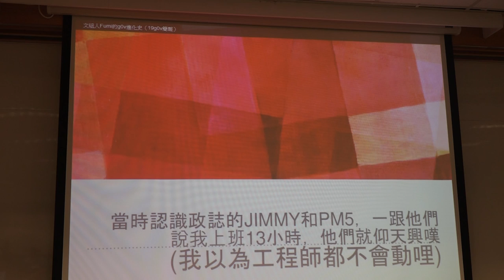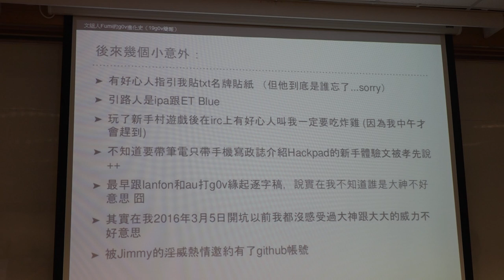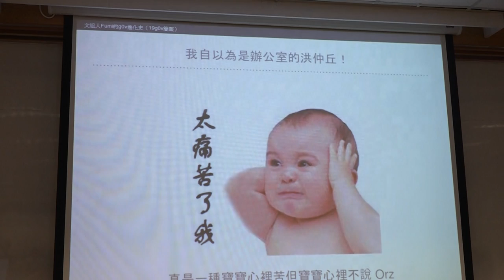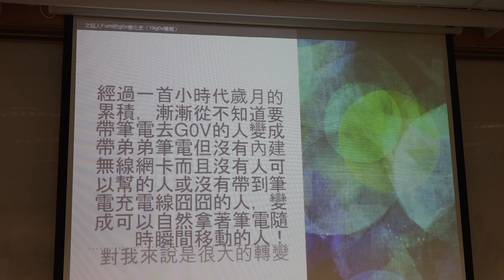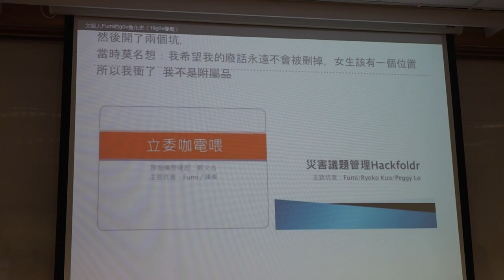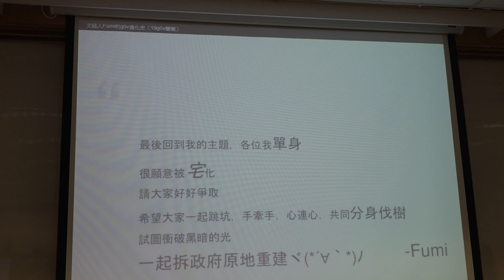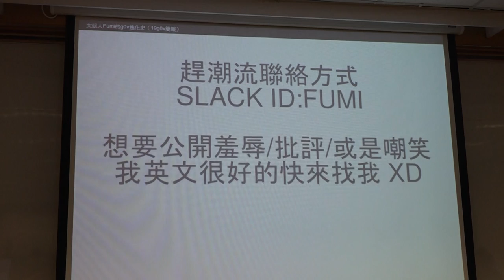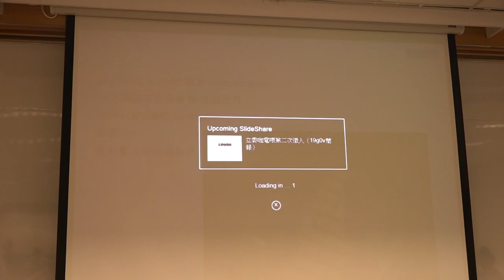g0v tw hackath19n — 中場短講 — 文組人Fumi的g0v進化史／Fumi — 飛彈試射黑客松